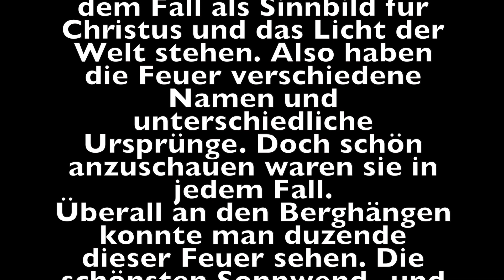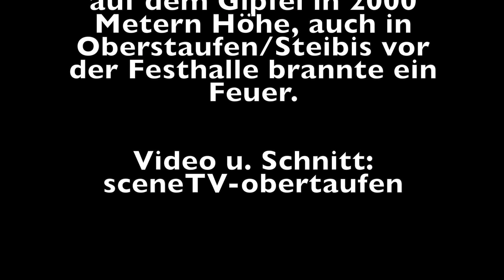Sonnwendfeuer in Steibis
Am 21. Juni war Sonnwende!

Aus meteorologischer Sicht erreichte die Sonne ihren höchsten Stand. Also war sie so weit von der Erde entfernt wie an keinem anderen Tag im Jahr. Der exakte Zeitpunkt war um 7.04 Uhr. Hell blieb es dann sogar 16,2 Stunden bei uns. Der Wahnsinn!
Die Bayern haben natürlich auch für diesen Tag einen der schönsten Bräuche überhaupt. Die Sonnwend- und Johannifeuer, die überall in Bayern statt fanden. Dieser Brauch existiert seit ewigen Zeiten. Früher wollten die Kelten mit dem Sonnenwendfeuer böse Geister vertreiben. Johannifeuer heißen sie auch weil der Geburtstag von Johannes dem Täufer am 24. Juni ist. Es soll in dem Fall als Sinnbild für Christus und das Licht der Welt stehen. Also haben die Feuer verschiedene Namen und unterschiedliche Ursprünge. Doch schön anzuschauen waren sie in jedem Fall.
Überall an den Berghängen konnte man duzende dieser Feuer sehen. Die schönsten Sonnwend- und Johannifeuer in ganz Bayern, zum Beispiel im Allgäu, auf dem Nebelhorn. Da gab es Bayerns höchstes Bergfeuer. Es brannte fast auf dem Gipfel in 2000 Metern Höhe, auch in Oberstaufen/Steibis vor der Festhalle brannte ein Feuer.